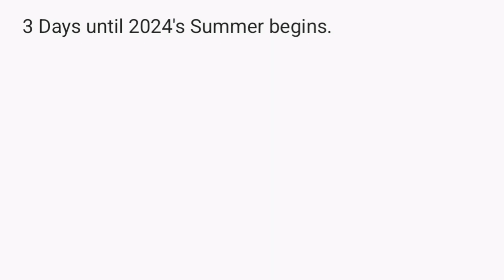3 Days until 2024's Summer begins